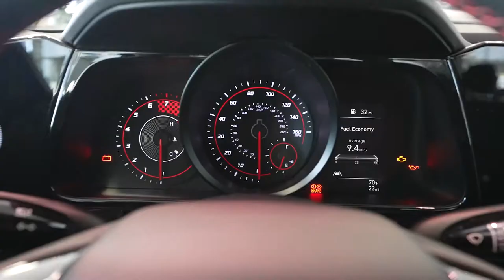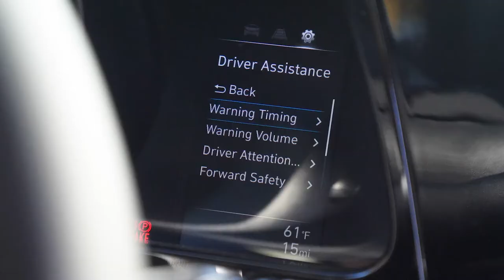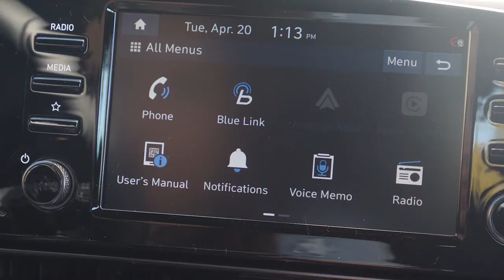200+ HP and 34 MPG? 2021 Hyundai Elantra N Line Turbo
Welcome to the all new 2021 Hyundai Elantra N Line. With a turbocharged 1.6L motor pumping out 201 HP and 6-speed manual transmission putting it to the floor, the Hyundai Elantra has never been sportier. Did we mention that this new Elantra gets 34 MPG on the highway?